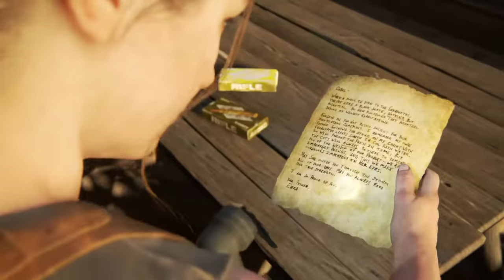The Last of Us™ Part II_20200925153424